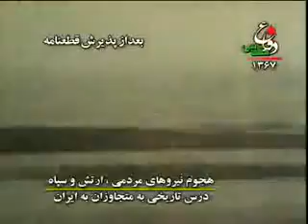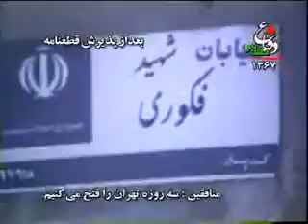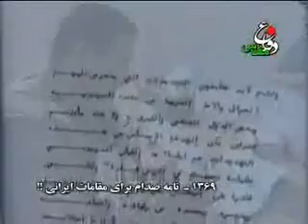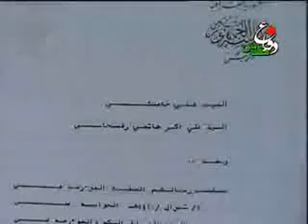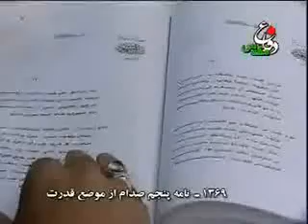Iran-Iraq War Documentary - 19.B